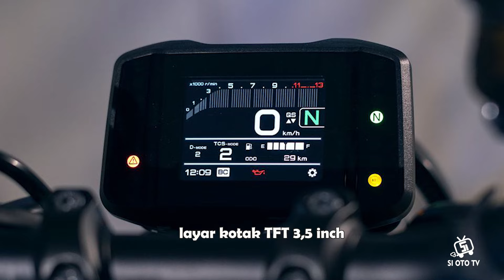Yamaha XSR 900 2024 Moge Keren Harga Terjangkau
Yamaha XSR 900 2024 model baru resmi diperkenalkan dibekali dengan sederet fitur canggih yang memanjakan pengendara.